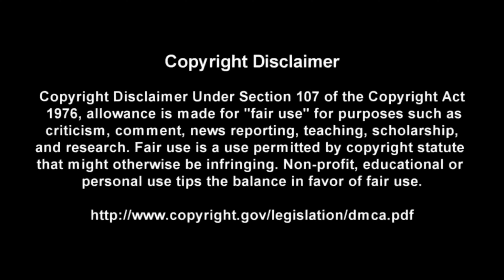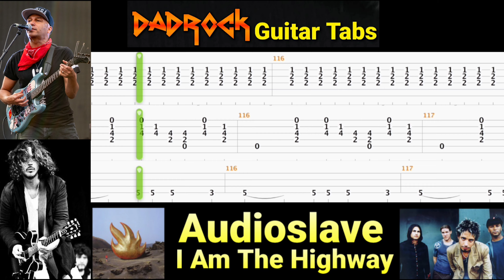I Am The Highway - Audioslave - Guitar + Bass TABS Lesson (Request)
This is a practice tool I put together With the help of Songsterr to help My fellow DadRockers  learn the main guitar parts for I Am The Highway by Audioslave

Intro: (0:00)
Video: (0:37)